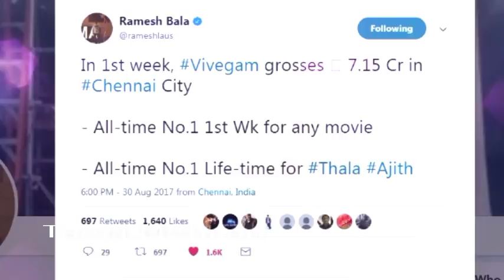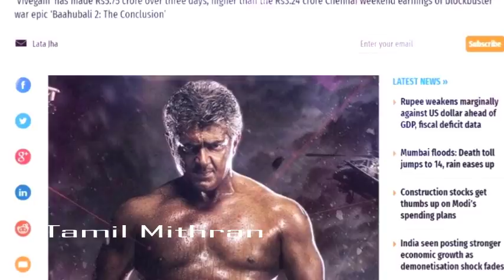vivegam business | Mega Blockbuster | vivegam song | vivegam new song | vivegam review | Ajith